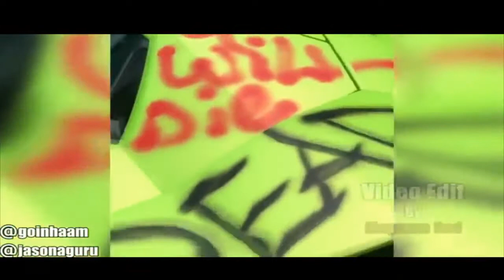Supercar fails and crash compilation 2020 #1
- Super FUNNY MOMENTS & FAILS compilation By Cat Tuber. This is simply too funny, almost nobody can watch this without laughing:

Funniest Live News Fails and work from home fails in quarantine time, we respect them, its a funny part of life which makes us smile. keep enjoying
work from home fails BuzzFeed
zoom fails
work from home fails youtube
funny work from home videos
zoom funny moments
working from home funny
zoom fails Reddit
working from home humor